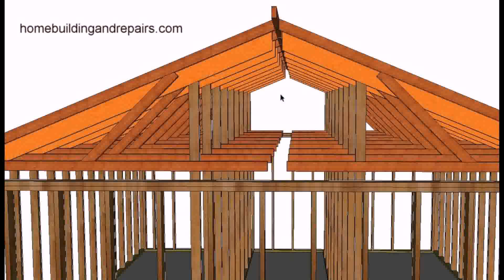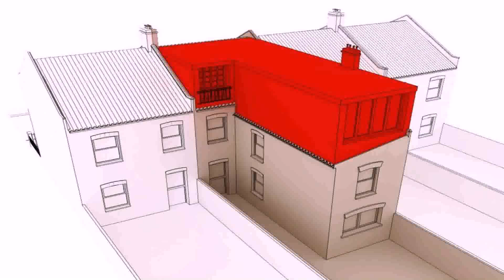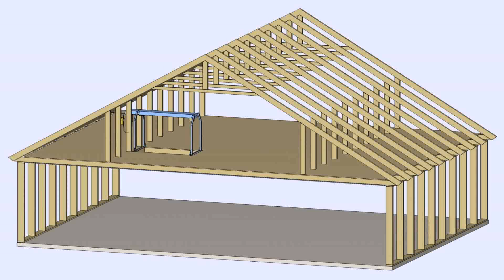Cost Of Truss Roof Loft Conversion - Gif Maker DaddyGif.com (see description)